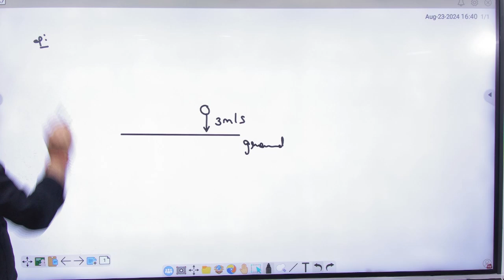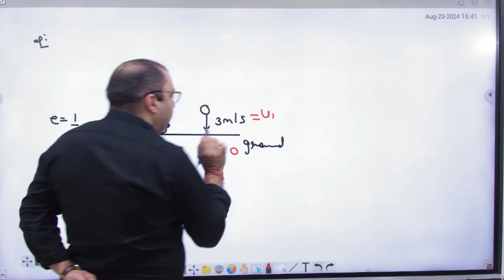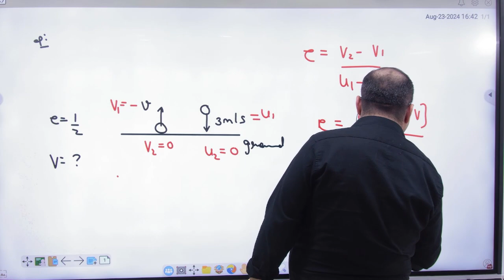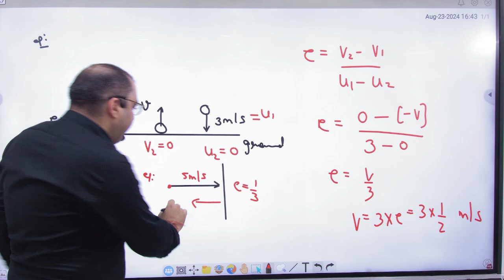9 Inelastic Collision example